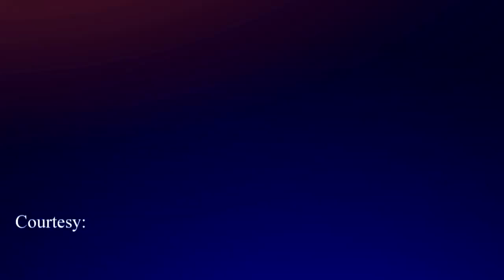The Ryan Murphy Effect: Why He's So Successful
The Insider takes a look at the secret behind Murphy's television success.